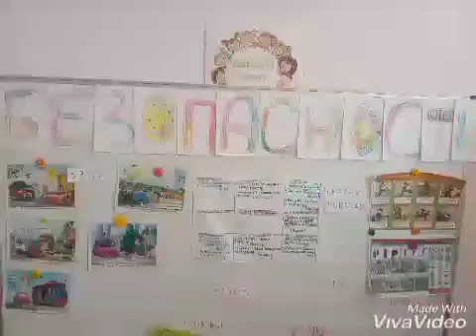Неделя безопасности ПДД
Средняя группу N 1 "Капитошка" приняла активное участие в "Неделе безопасности".
У ребят было много дел:
✔ вспомнили правила безопасности на дороге
✔изготовили поделки "Светофор" и "Пешеходный переход"
✔создали страницу "Книги открытий"!
Педагоги Юлия Сергеевна Власова и Елена Александровна Бевза.